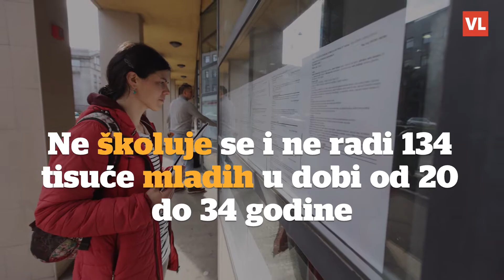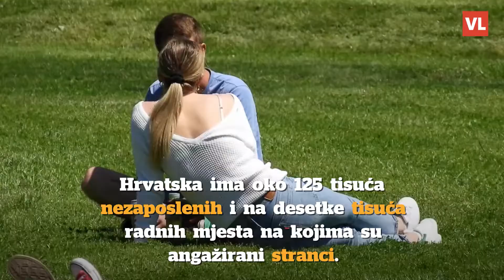Ne školuje se i ne radi 134 tisuće mladih u dobi od 20 do 34 godine, njih 7000 prima socijalnu pomoć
Jedna od šest mladih osoba u dobi od 20 do 34 godine ne školuje se niti je zaposlena. Od 134 tisuće mladih ljudi, polovica se nalazi u službenoj evidenciji nezaposlenih, dok se ostali vode kao neaktivni. Dio neaktivnih mladih ljudi vjerojatno i ne želi formalno zaposlenje, dok dio radi na crno.